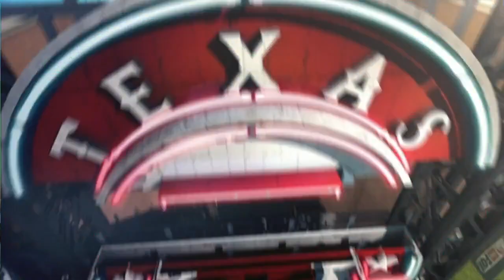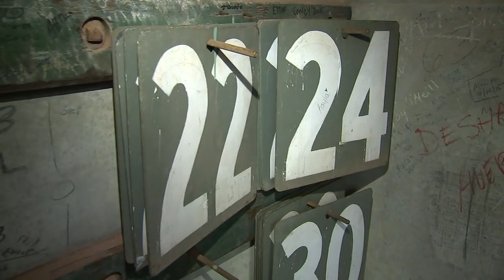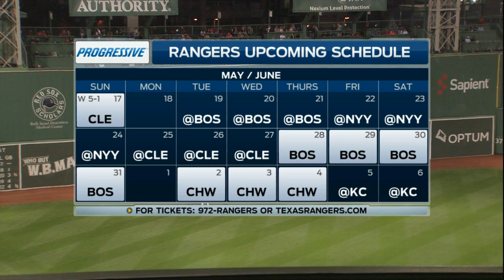TEX AT BOS - May 19, 2015